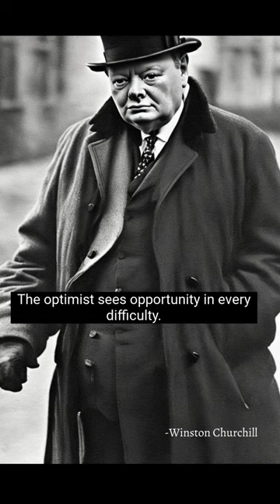Discover Winston Churchill's Inspiring Quotes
In the realm of wisdom's embrace, amidst the echoes of history's grace, lies the brilliance of a mind unparalleled, a beacon of strength, Sir Winston Churchill. Join us on a journey transcending time, as we unveil the profound words that emanated from his noble soul, resonating through the corridors of power and inspiring generations.

Within the tapestry of his life, Churchill's quotes form the golden threads that illuminate the path of courage, resilience, and unwavering resolve. Like symphonies composed by an enlightened soul, his words dance upon the pages of our collective memory, stirring the depths of our spirits.

"Success is not final, failure is not fatal: It is the courage to continue that counts." With these resolute words, Churchill unveils the essence of triumph, reminding us that setbacks are mere stepping stones towards greatness. Through the lens of his indomitable spirit, we find solace in the face of adversity, discovering the strength to rise above life's tumultuous storms.

In the battlegrounds of struggle, Churchill's wisdom serves as armor, shielding us from despair. "If you're going through hell, keep going." These words resound with defiance, urging us to persevere when darkness envelopes our souls. They breathe life into our tired hearts, illuminating the path to victory in the darkest hours.

Churchill's eloquence is not confined to the trials of life but extends to the pursuit of knowledge. "The empires of the future are the empires of the mind." With this proclamation, he ignites our intellectual fire, urging us to delve deeper, to explore uncharted territories of thought, and to recognize that our greatest conquests lie within the vast landscapes of our own minds.

Beyond the realm of struggle and intellectual pursuits, Churchill's quotes find resonance in matters of the heart. "My most brilliant achievement was my ability to be able to persuade my wife to marry me." In these tender words, we witness the warmth and humility of a man who understood the power of love and companionship, the strength derived from unity and unwavering support.

As we immerse ourselves in the tapestry of Churchill's words, we are reminded that true greatness lies not only in the actions we take but also in the thoughts we nurture, the convictions we hold dear. In his eloquence, we find an eternal flame, a beacon of hope that guides us through the labyrinth of life.

So, dear traveler, join us on this odyssey, where Churchill's quotes shall be our compass. Let their profound resonance fill your heart, stir your soul, and awaken the dormant seeds of greatness within. Together, let us traverse the corridors of time, guided by the wisdom of one who left an indelible mark upon the pages of history. In the realm of Churchill's quotes, let us discover the power to shape our destinies and become the architects of our own triumphs.